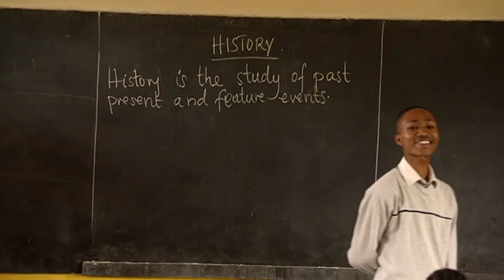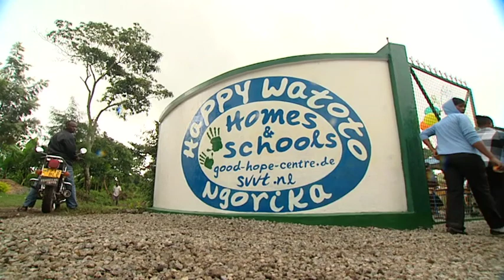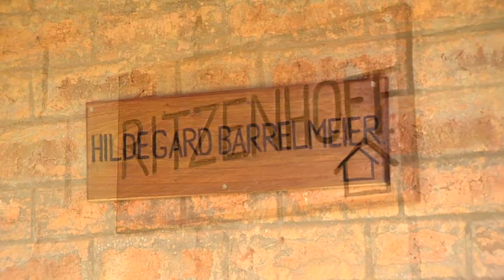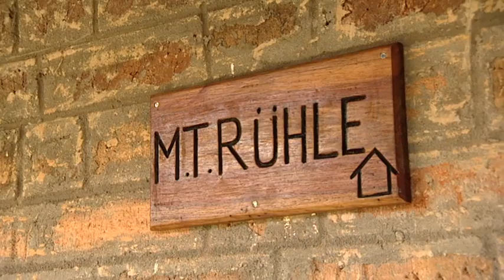Good Hope Center Eröffnung 2011